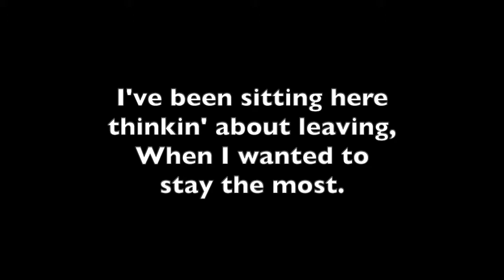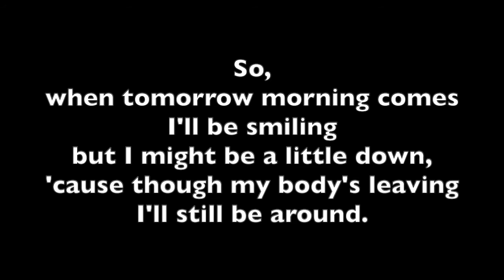Third fence post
A song about not wanting to leave
Composer: unknown
As sung by Karen Hyatt

1: I’ve been sitting here thinkin’ ‘bout leaving
when I wanted to stay the most.
So I went outside and left a piece of my heart
Buried ‘neath the third fence post.

Chorus: But when tomorrow morning comes I’ll be smiling,
Though I might be a little down,
Although my body’s leaving, I’ll still be around.

2: I’ve been sitting here thinking ‘bout flowers and sunshine
And the happiness of being alive.
Which means I’m thinking of you and the waters and the mountains
And the plenty of wide open sky (Chorus)

3: I’ve been sitting here thinking ‘bout smiling
And the warmth and the love you give.
So I went inside your little house
And felt glad this is how you live (Chorus)